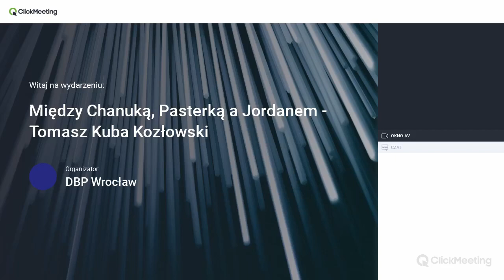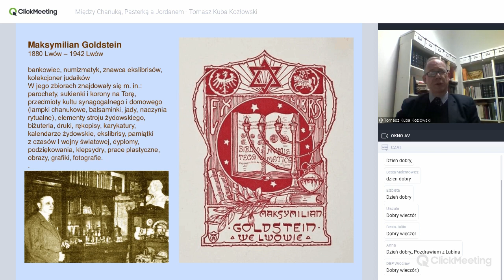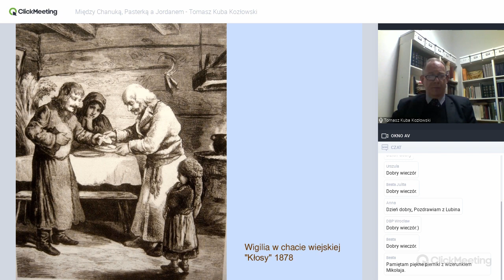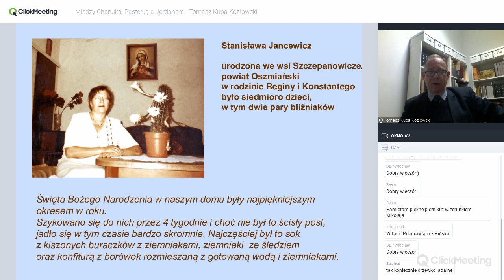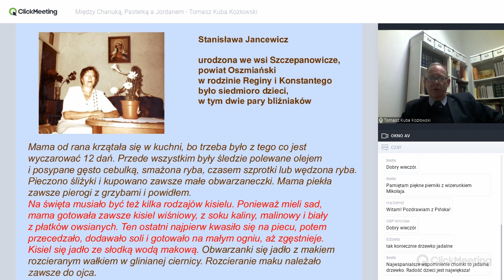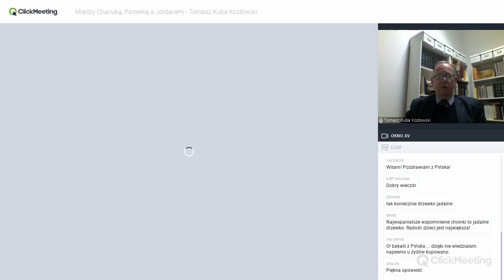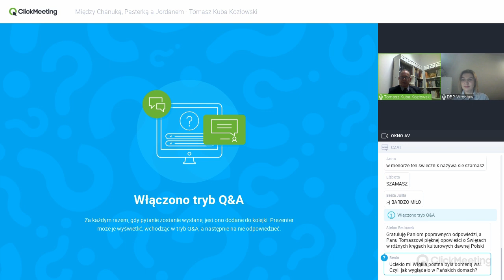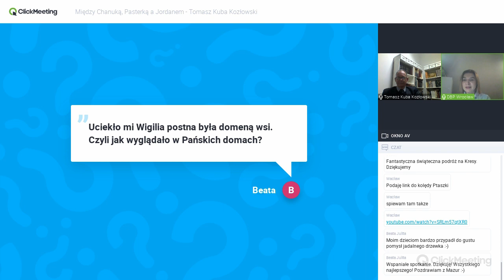Webinarium: Między Chanuką, Pasterką a Jordanem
Webinarium przeprowadzone w ramach projektu Kresy zapoznane, pt. "Między Chanuką, pasterką a Jordanem", wykład prowadzi  pan Tomasz Kuba Kozłowski. O wielokulturowej tradycji świąt na kresach - obrzędach i tradycjach związanych z żydowskim świętem Chanuki, katolickim świętem Bożego Narodzenia oraz obchodzonym przez wyznawców kościołów wschodnich świętem Jordanu. Organizatorzy: Ośrodek Badań nad Pamięcią Zbiorową i Studiów Muzealnych oraz Dolnośląska Biblioteka Pedagogiczna we Wrocławiu.